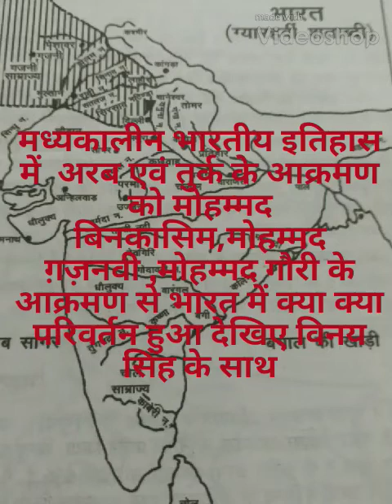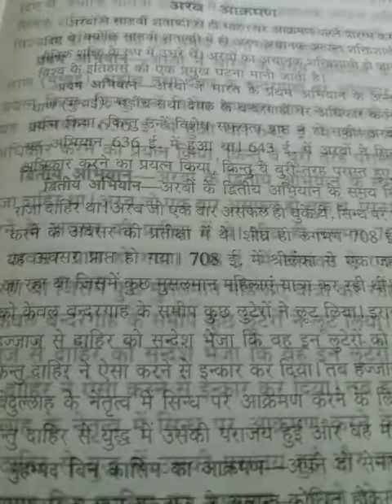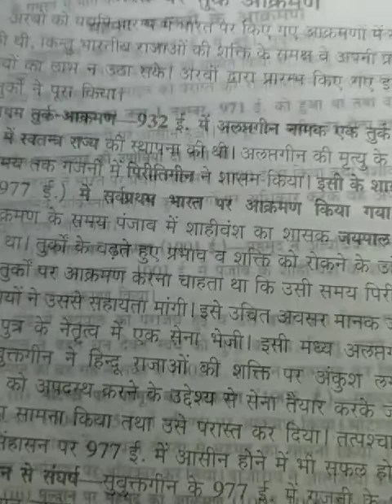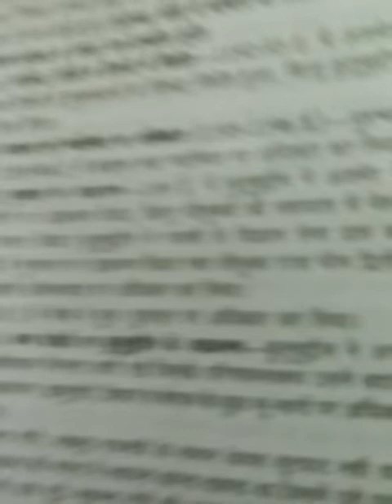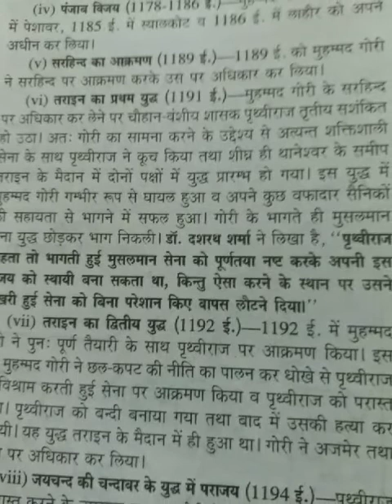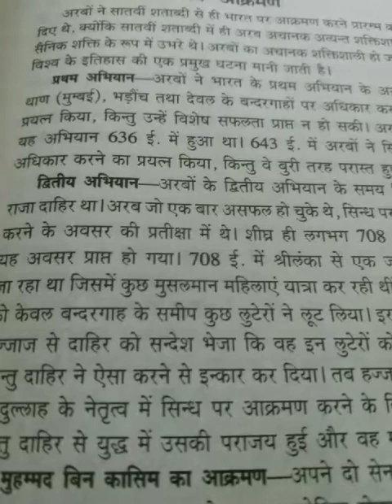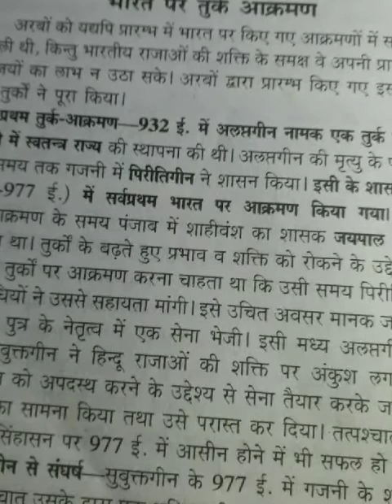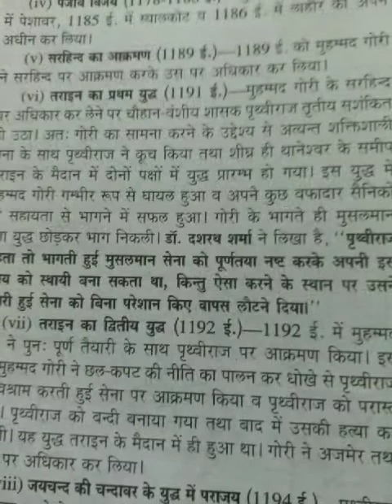Gk today by vinaysir(मोहम्मद बिन कासिम,मोहम्मद गजनबी,मोहम्मद गोरी केआक्रमण एवं दिल्ली सल्तनत के पहले